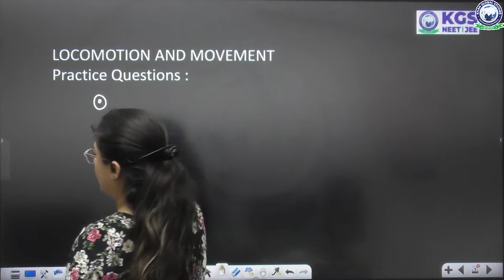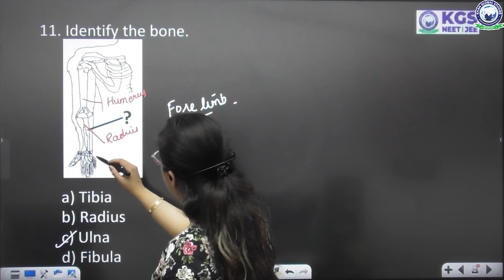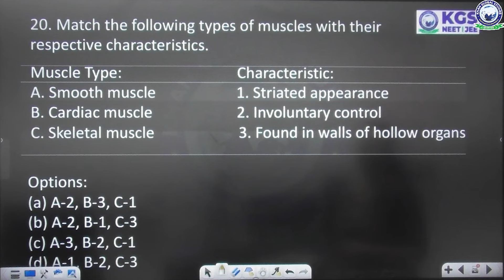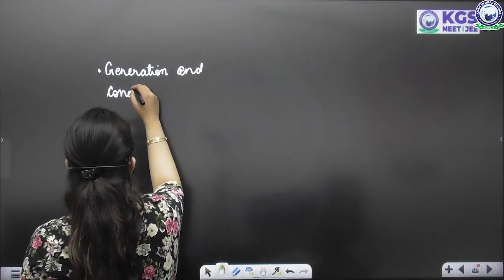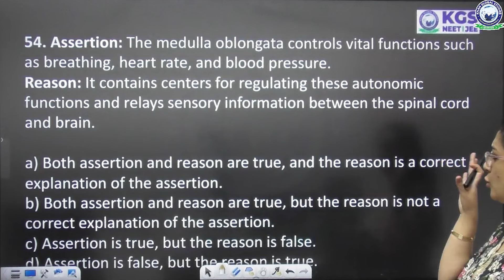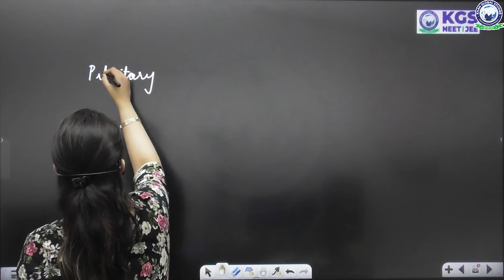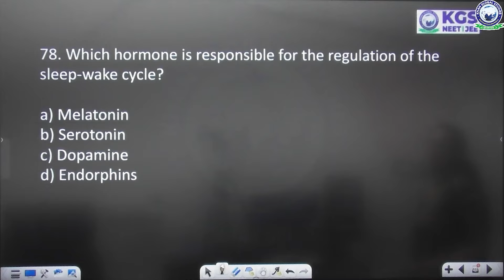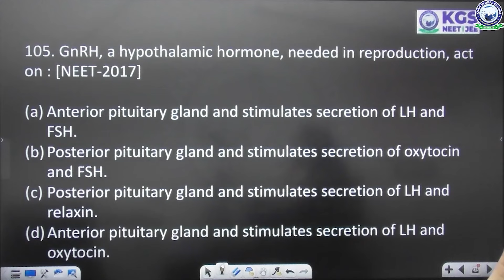Quick Revision Series | Zoology All Important Chapters | NEET 2024 | Meetu Ma'am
Are you preparing for NEET 2024?
Khan Global Studies presents NEET Mission Batch By Expert Educators:

1. MISSION NEET 2024- 75 DAYS English Medium | Course Fee: 449 Rs. | For Registration
2. मिशन नीट 2024- 60 दिन Hindi माध्यम | कोर्स शुल्क: 449 रुपये.

Tune in for valuable insights and guidance on your NEET preparation journey.